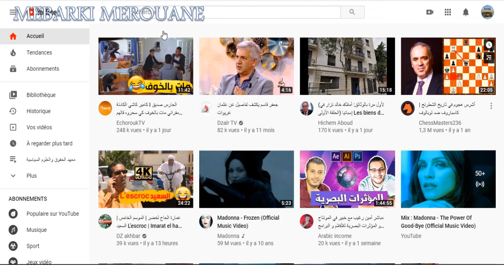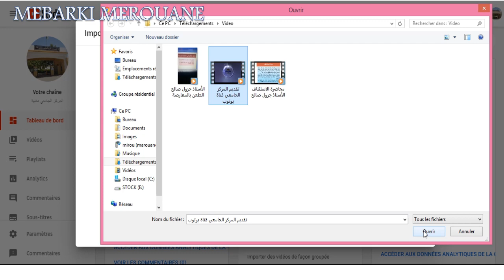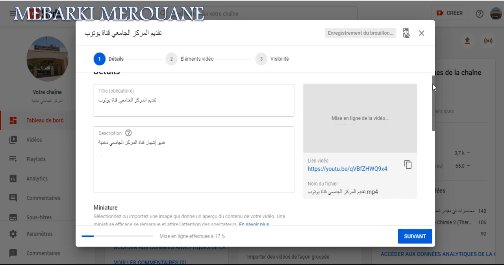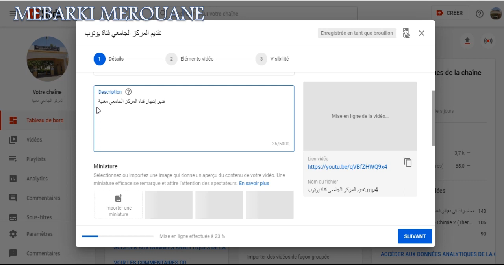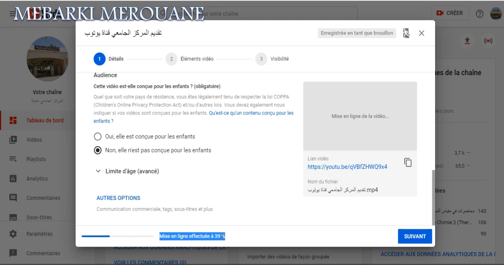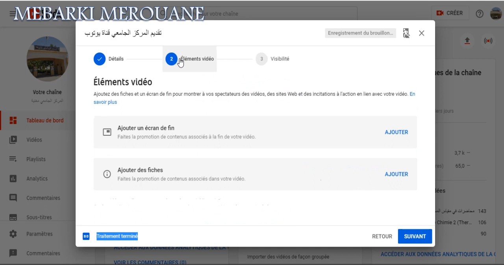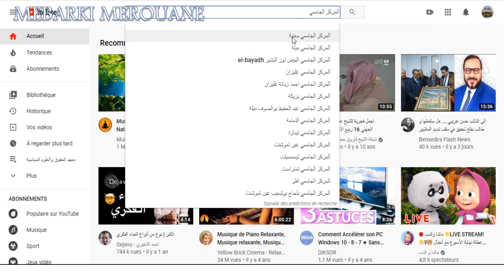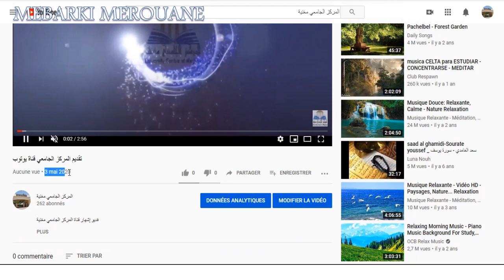كيفية تحميل فيديو على قناة اليوتوب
مراحل تحميل فيديو على قناة المركز الجامعي مغنية